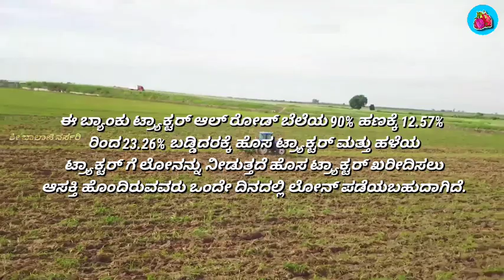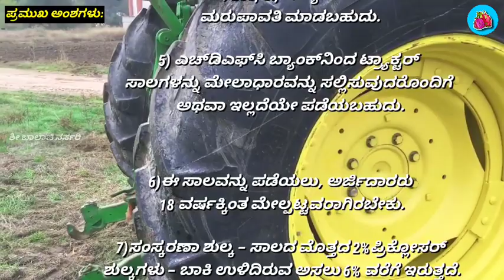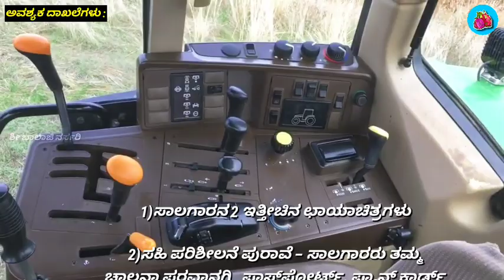ಸರ್ಕಾರದಿಂದ ಕೇವಲ 80 ಸಾವಿರಕ್ಕೆ ಟ್ರ್ಯಾಕ್ಟರ್ ಮನೆಗೆ ತನ್ನಿ | ಬಂಪರ್ ಅವಕಾಶ ತಪ್ಪದೇ ಎಲ್ಲಾ ರೈತರು ನೋಡಿ | tractor